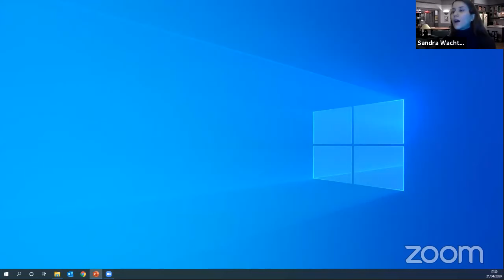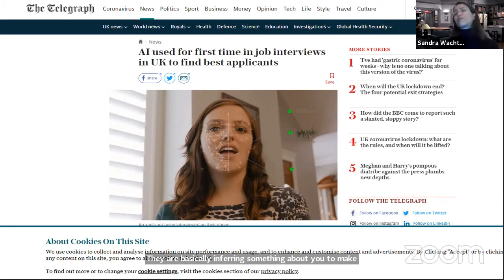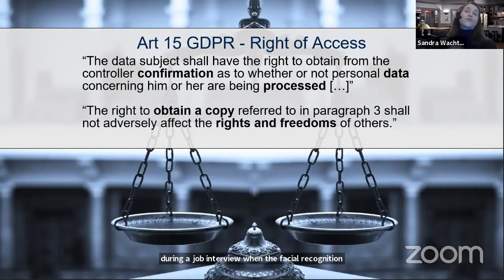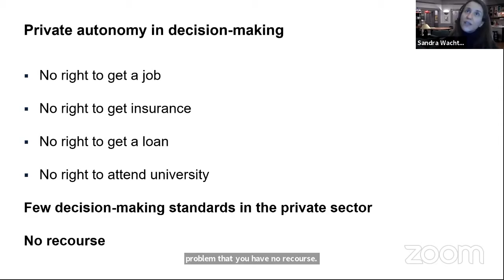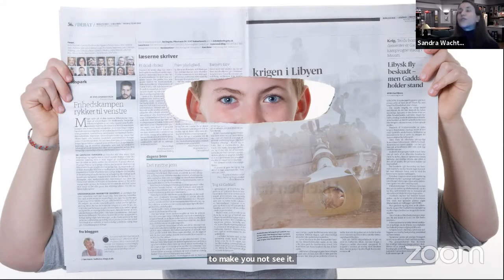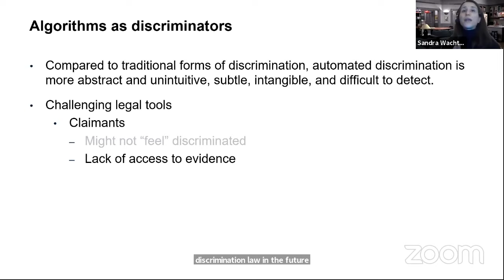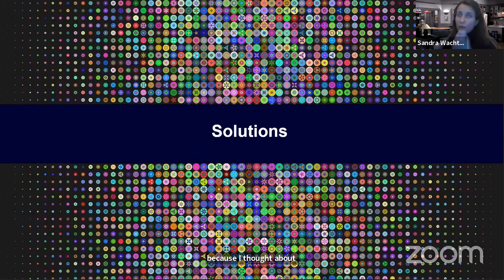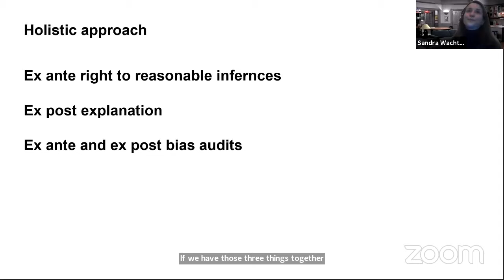Co-Opting AI: GDPR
On May 21, 2020, NYU’s Institute for Public Knowledge, NYU Tandon’s Department for Technology, Culture and Society, the 370 Jay Project, the NYU Information Law Institute, and NYU Law Guarini Global Law & Tech facilitated a discussion on GDPR in the series on “Co-Opting AI.” Featuring Ira Rubinstein, Sandra Wachter and Mona Sloane in conversation, this event examined the European Union’s General Data Protection Regulation (GDPR).